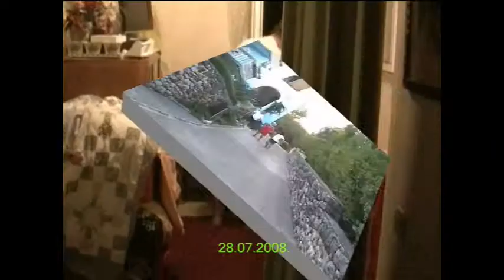📺 Gdje je daljinski upravljač ? Presmješno traženje TV upravljača.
Izgubili smo daljinski upravljač od televizora. Traženje je potrajalo i bilo je urnebesno smiješno.

Koka je otvorila krevet i daljinski je odletio.

LAkili ekipa s djedom Stipom i bakom Kokom na Čižićima, 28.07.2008.